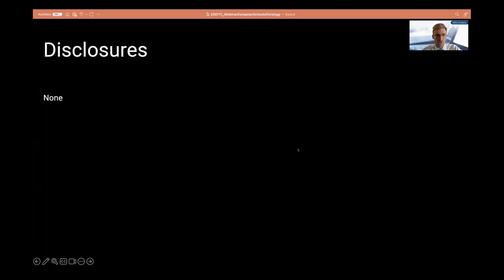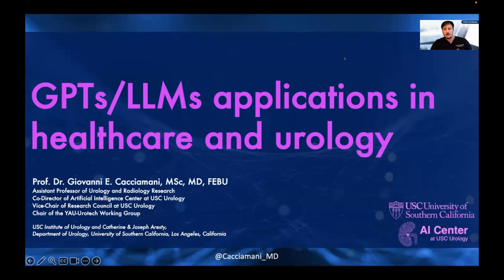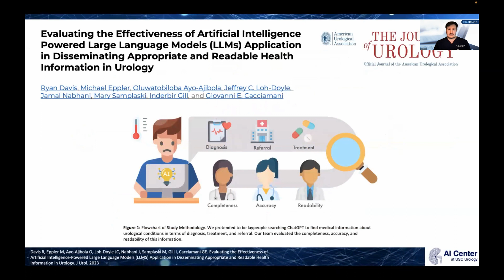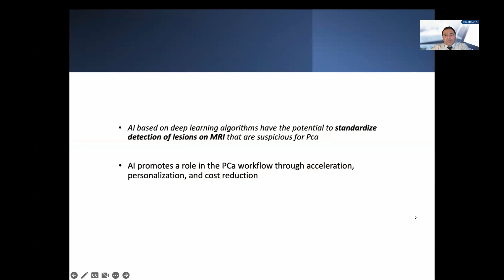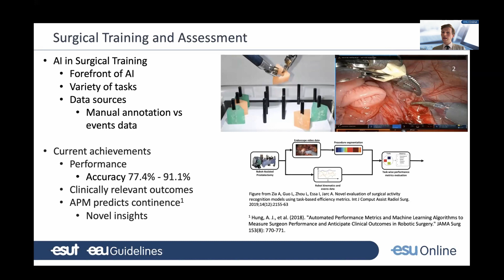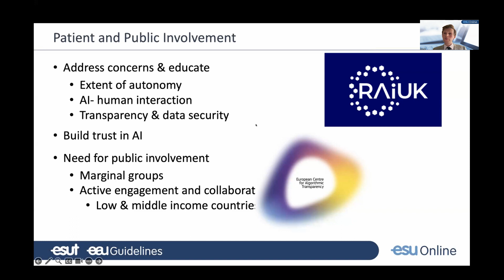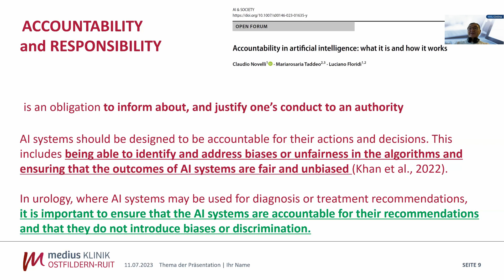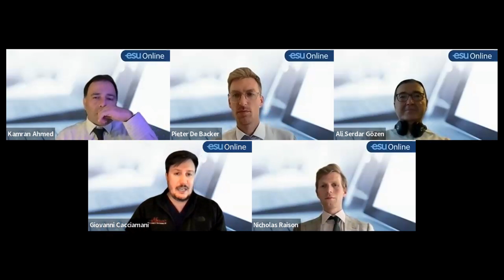UROwebinar: Artificial intelligence and the current applications in the field of urology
In recent years, urology has entered a new era with the integration of artificial intelligence (AI) applications.

AI has rapidly emerged as a driving force behind groundbreaking advancements in urological care, signalling its potential in a remarkably short time. AI has shown the ability to revolutionise enhanced imaging, intraoperative applications, diagnosis, personalised treatment plans, and predictive analytics in urology. In this UROwebinar, we will begin with the basics of AI and delve into the vast possibilities and current applications, as well as the ethical considerations in the field of urology. Join us in this UROwebinar as we explore the current AI applications and uncover their potential in our field.

Speaker(s):
Prof. K. Ahmed (UK)
Prof. Dr. G. Cacciamani (USA)
Dr. P. De Backer (BE)
Prof. Dr. A.S. Gözen (DE)
Dr. N. Raison (UK)